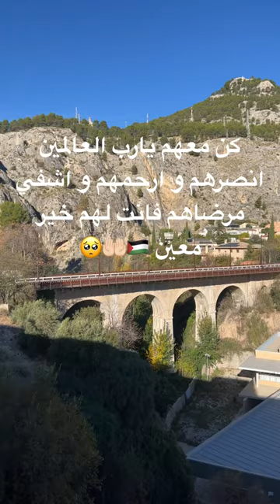فلسطين يالله لامعين لهم فاللهم انصرهم ارحمهم اشفي مرضاهم يا خير معين 🥺🤲🏻❤️🇵🇸